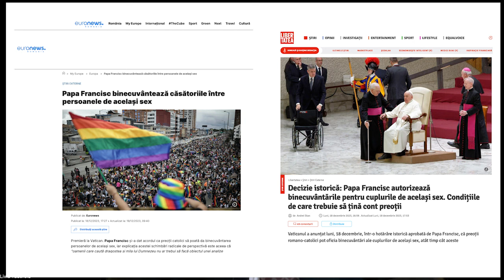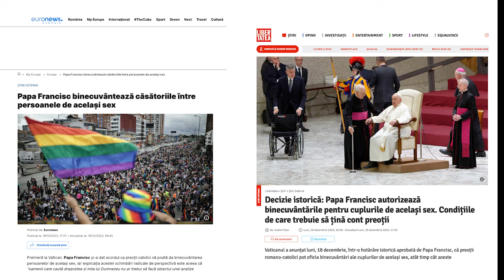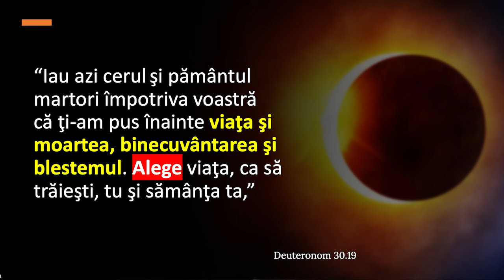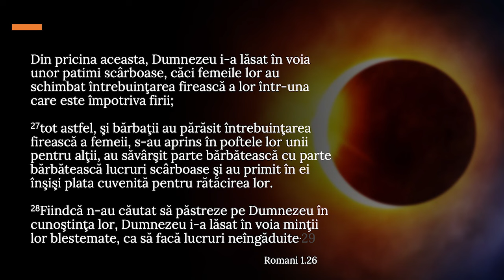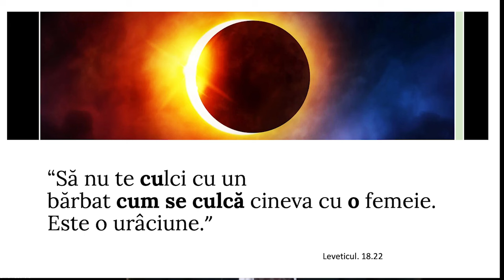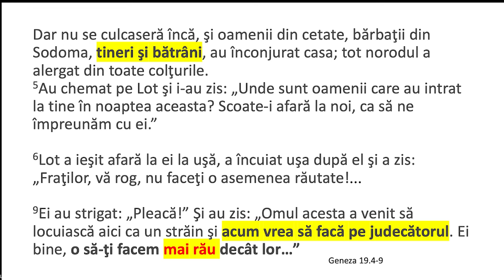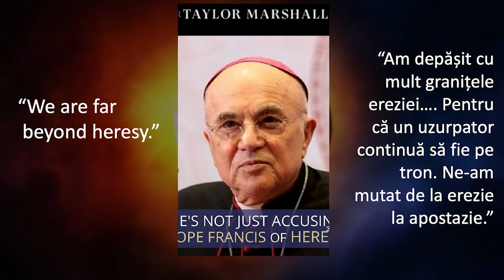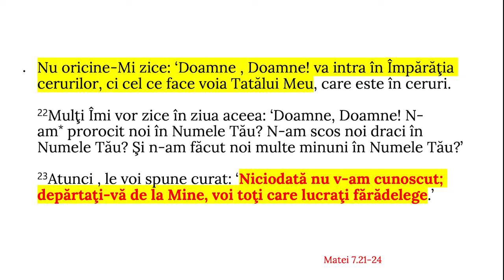Liviu Tudoroiu - Deznodământul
Carrollton SDARM Church - prezentare susținută de pastorul Liviu Tudoroiu, în data de 22 decembrie 2023. Predici pentru vremuri grele